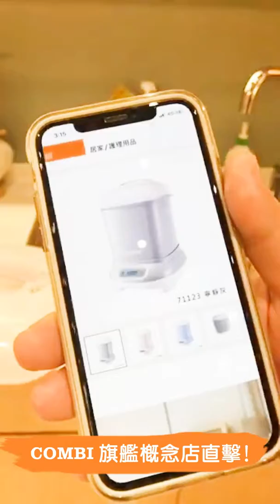HG0064CombiPro升級版高效消毒烘乾鍋